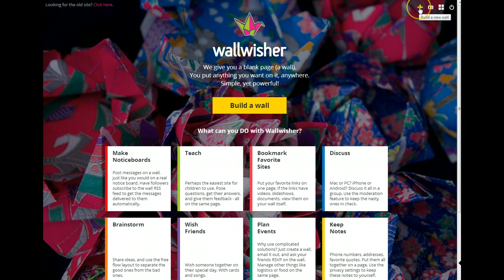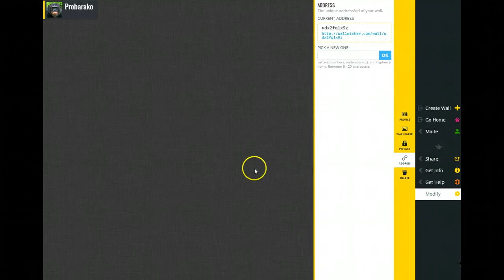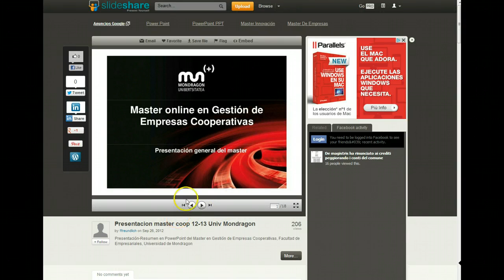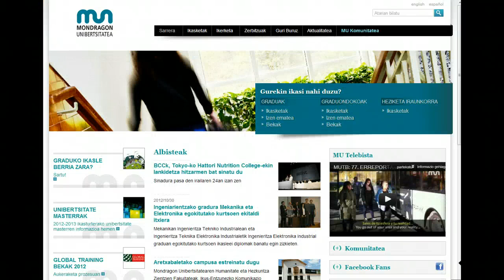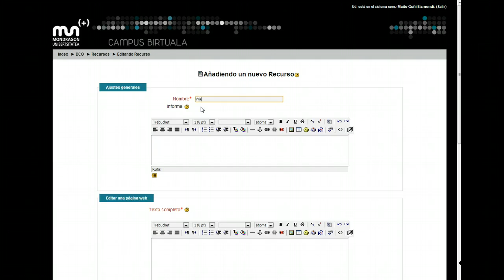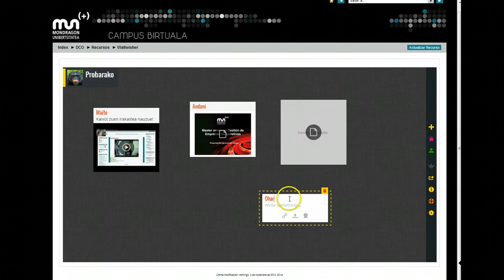Horma digital bat sortu gure gunean txertatzeko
MU PLUS Online pilula formatiboak (3)

Post-it moduko horma digital bat sortuko dugu, gure webgunean txertatzeko.